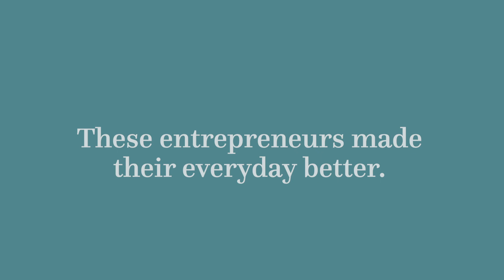Benefits Beyond The Kit: Create Your Own Success